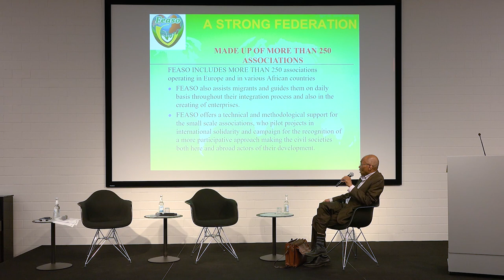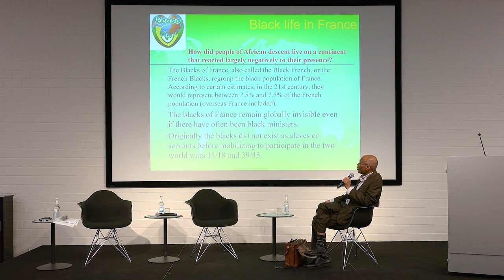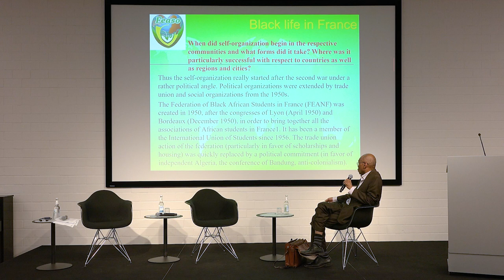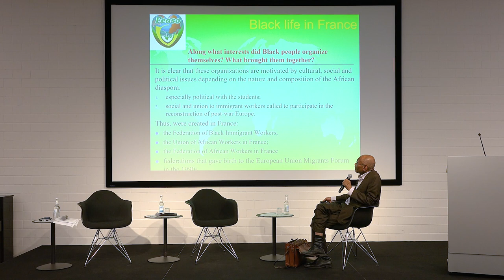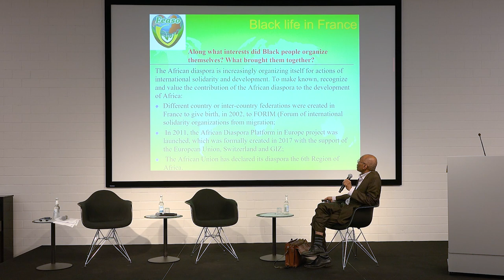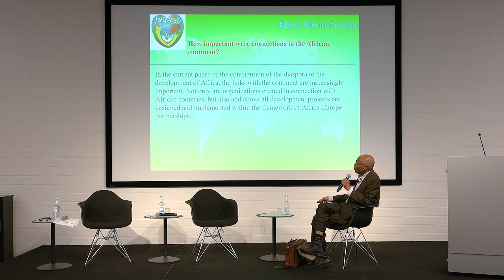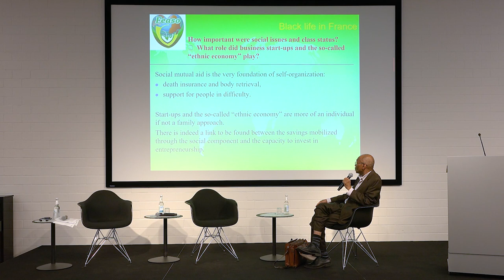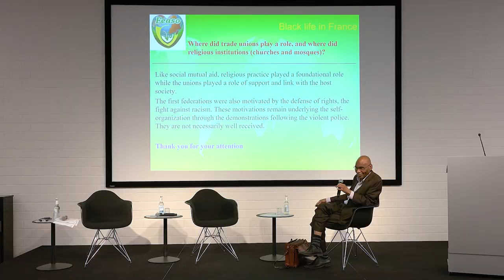Black Self-Organisation in France - Yéra Dembele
Yéra Dembele about Black Self-Organisation in France. His lecture was part of the conference "Black Europe: The Beginnings of Black Self-Organization in Europe" hosted by Rosa-Luxemburg-Stiftung and Initiative Schwarzer Menschen in Deutschland e.V. from 10.-12. of June 2022 in Berlin.

Black and Afro-European communities are fixtures of most European metropolises today. Their roots often go back decades, sometimes even centuries. The presence of people of at least partial African ancestry firmly belongs to Europe’s history, present and future.

But when, where and how did Black people in Europe begin to organize themselves? The conference “Black Europe” intended to get to the bottom of this question. Together, we explored what Black people have done to unite and collectively represent their interests under the adverse conditions they face in racist societies.